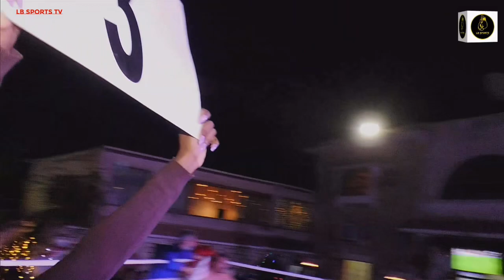Mourad Omar VS Ayman Farouk Abbas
Boxing Day, ACE Club Maadi